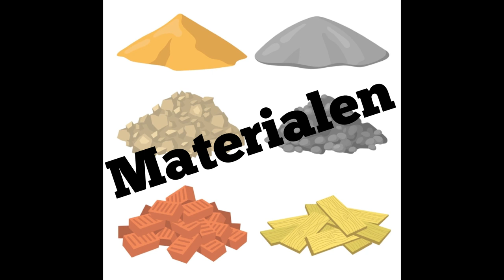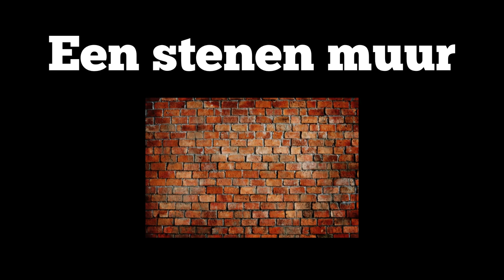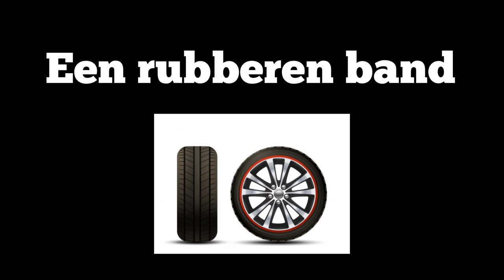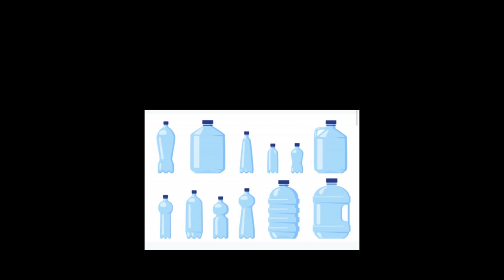Nederlands leren (BE) - Materialen (matériels / materials)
Veel succes met het leren van de materialen!